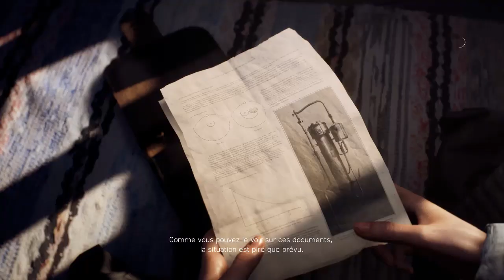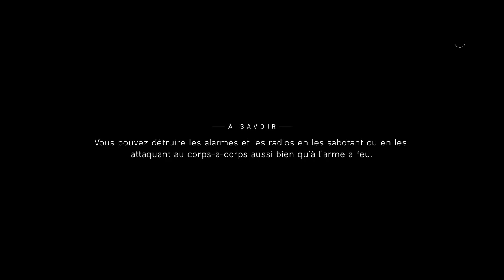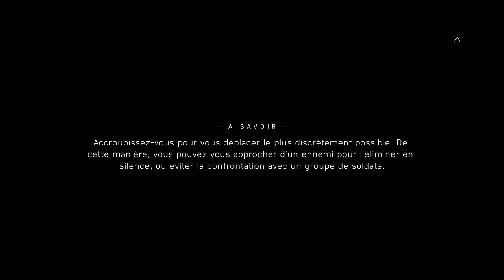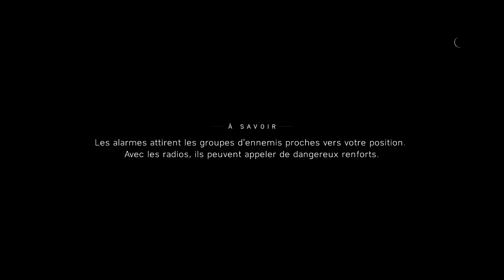Gameplay vrac #11 Battlefield V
on se retrouve aujourd'hui sur la onzième video gameplay sur battlefield V

j'espere que cette video vous aura plu et a la prochaine